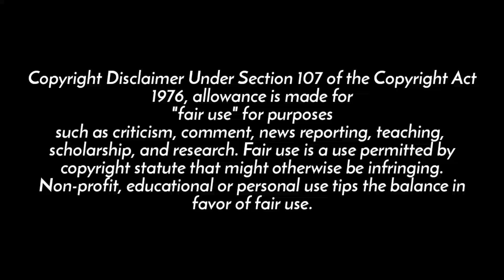ਇਸ ਕੁੜੀ ਦੀ ਇੱਕ ਵੀ ਗੱਲ ਝੂਠੀ ਹੋਈ ਤਾਂ- ਸਾਡਾ ਸਿਰ ਥੋਡੀਆਂ ਜੁੱਤੀਆਂ👞 70 ਦਾ ਰੌਂਦ | Punjab Talent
Title: ਇਸ ਕੁੜੀ ਦੀ ਇੱਕ ਵੀ ਗੱਲ ਝੂਠੀ ਹੋਈ ਤਾਂ- ਸਾਡਾ ਸਿਰ ਥੋਡੀਆਂ ਜੁੱਤੀਆਂ👞 70 ਦਾ ਰੌਂਦ | ਸਿਰਾ ਲਾਤਾ | Punjab Talent